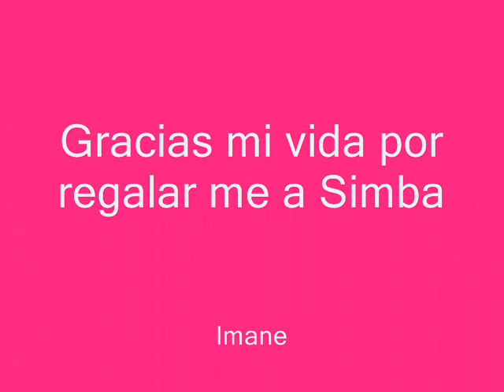Bullmastiff Simba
Mi adorable bullmastiff  Simba de ocho meses.Es un amooor de perro